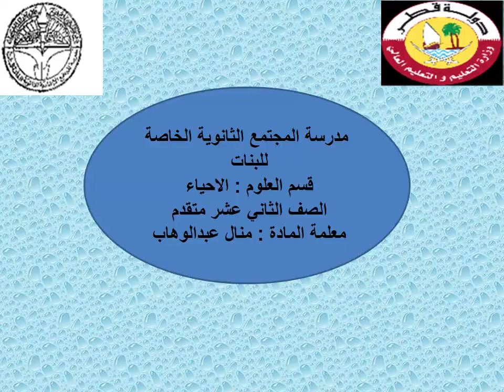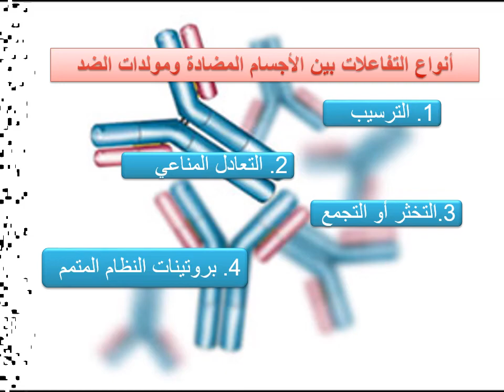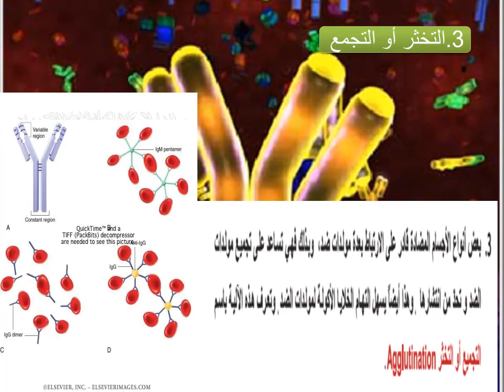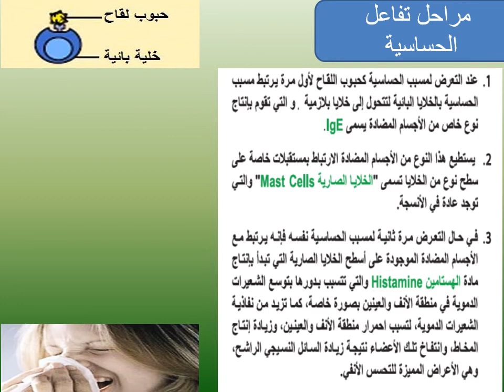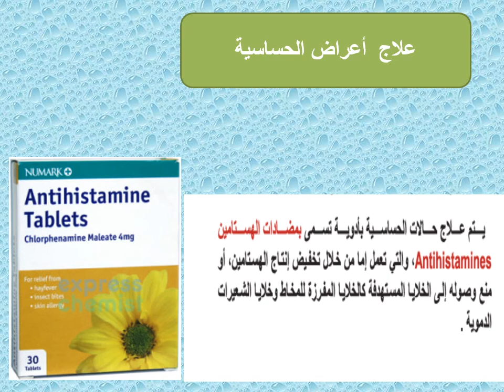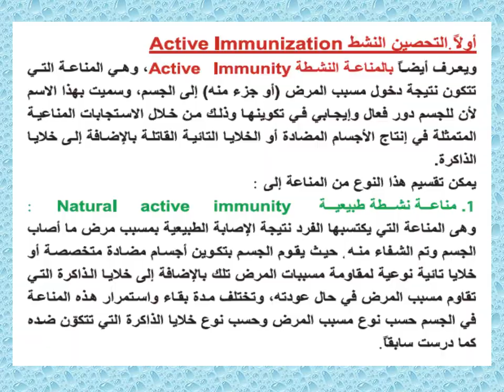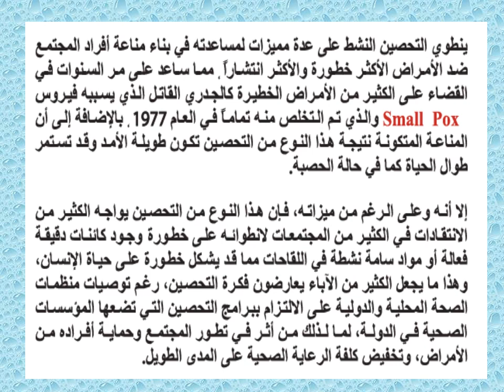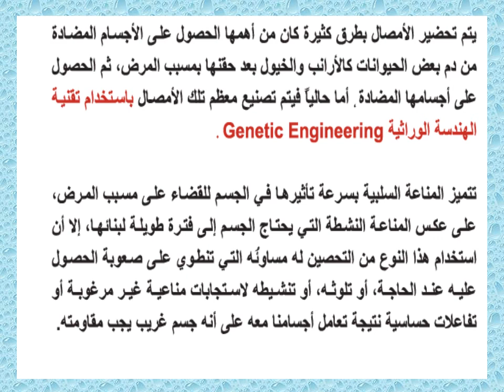الصف الثاني عشر - احياء - المناعة 2